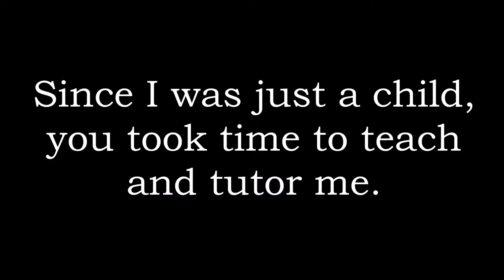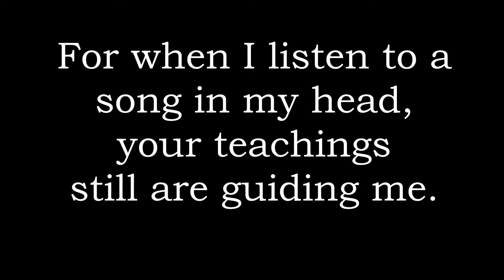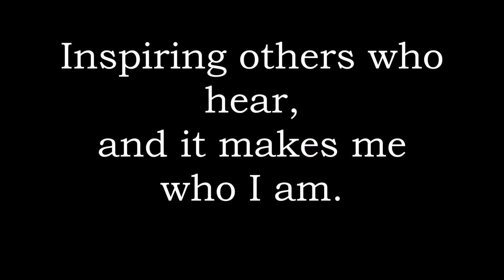Proposed Lyrics to Katarina Koprivc Composition I Feel You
Proposed lyrics to Katarina Koprivc's composition "I Feel You".  These lyrics are inspired by the beautiful music Katarina has written and the many patient teachers of music who develop the foundation of the music in children.